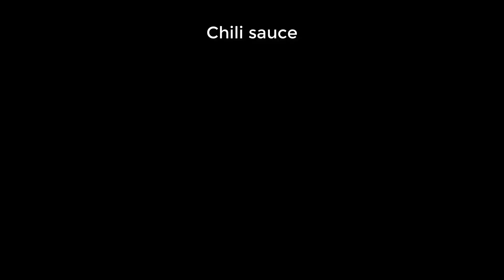With just pork and tomatoes I made porridge easy to eat delicious with anything everyone likes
Welcome to Acacia Vlog - the food house on YouTube! We are proud to be a channel specializing in food, recipes, healthy dishes, great baking, delicious baked goods and typical dishes from countries around the world.

At Acacia Vlog, our focus is on bringing you great cooking experiences. You'll discover unique and fun recipes, plus cooking tips and tricks from top experts. We are not only interested in delicious cooking but also in promoting health. So, we'll share healthy dishes, provide nutritional information, and choose fresh ingredients.

In addition, with a passion for baking and baking, we will inspire you to make delicious cakes and delicious baked goods in the home space. You will have the opportunity to learn and develop your culinary skills through detailed and easy-to-understand video tutorials.

Your support is a great motivation for our channel to grow. We appreciate all of your comments and contributions.

Let's explore the diverse culinary world with Acacia Vlog and create delicious dishes. Join us in building a community that loves cooking and shares passion with Acacia Vlog!